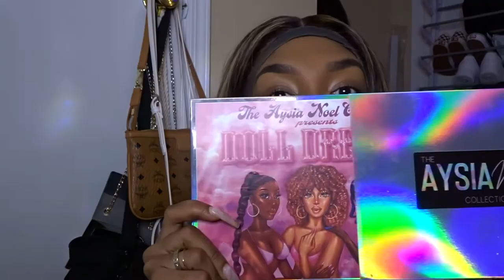DATENIGHT 3 in 1 GRWM ( Soft Glam & Crimps)